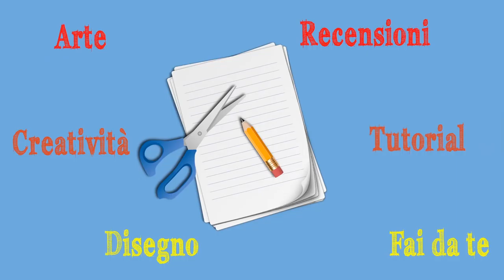come fare un Bigliettino di Pasqua a forma di uovo (Pasqua/Easter) -Arte per Te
Inizia il periodod dedicato ai lavoretti Pasquali!Cominciamo dal bigliettino!
Occorrente
Colla
tovagliolini carta
perline
cartoncino
matita
forbici